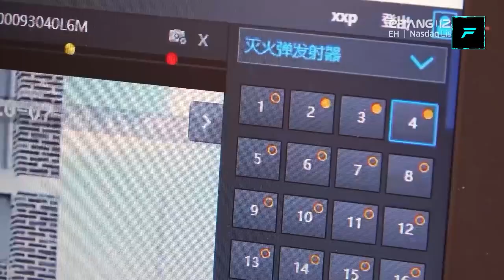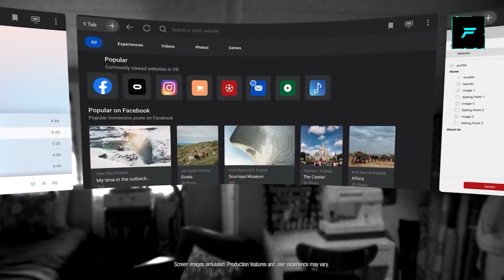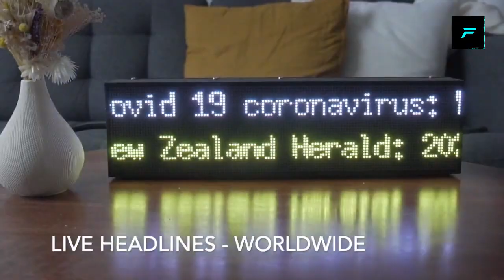5 HiTech CooL GADGETS You Can Buy on Amazon ✅ NEW TECHNOLOGY FUTURISTIC GADGETS | Tamil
Gadgets -

OCULUS VR

LED GLASSES